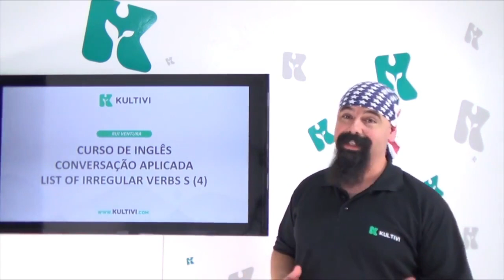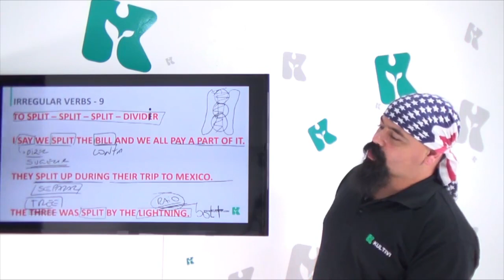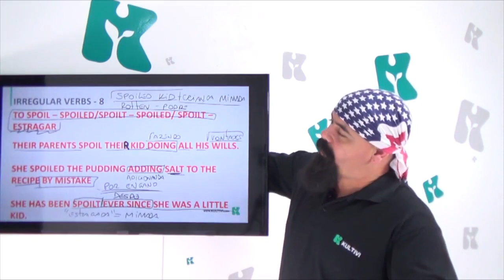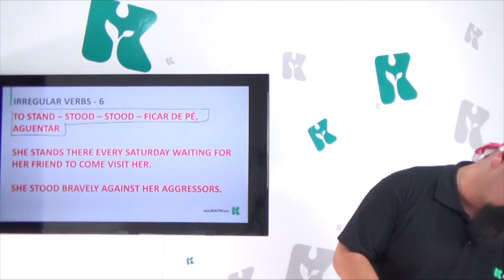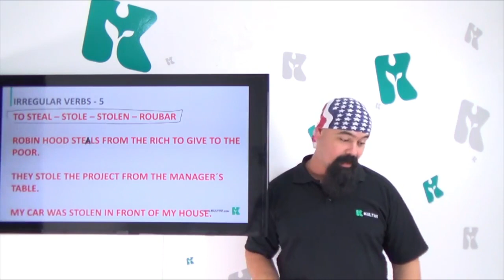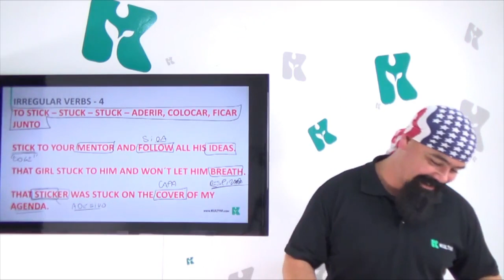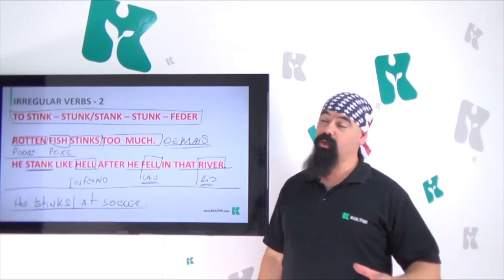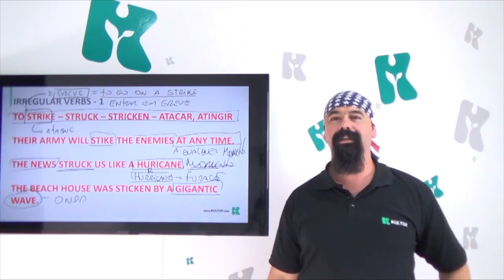List of Irregular Verbs (S) IV | Inglês Curso Gratuito Completo | Aula #218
Aprenda mais verbos que começam com a letra S. Amplie seu vocabulário e pratique: venha para o curso gratuito de Inglês da Kultivi, parceria com o professor Rui Ventura.

Através de frases e expressões, o professor Rui te explicará os contextos de uso e significado de mais alguns verbos que começam com a letra S.

Dessa forma, você irá ampliar ainda mais seu vocabulário e conhecimento do idioma, pois palavras e expressões novas serão apresentadas para você. Além disso, será uma ótima oportunidade para praticar as pronúncias e conversação, sendo esse um dos principais objetivos da aula também.

Venha conosco, Kultivi seu Inglês, amplie seu vocabulário e se sinta confiante para falar no idioma.

📌Aqui no Youtube você pode acompanhar todos os vídeos, porém é somente ou App que você poderá baixar os materiais de apoio e emitir o certificado do curso.

Você quer algo a mais e precisa dar um Up nos seus estudos?